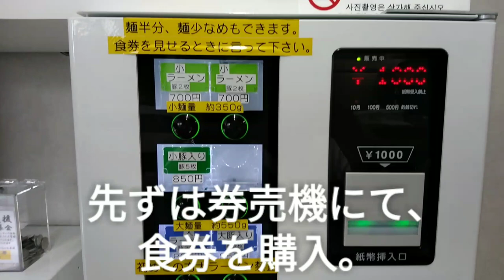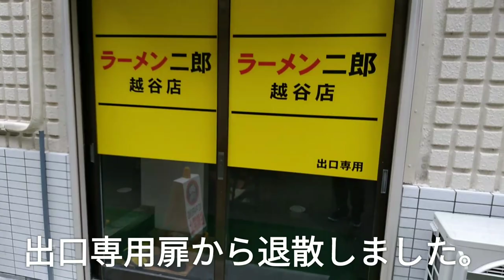【食べ日記】「ラーメン二郎 越谷店」にて､ラーメン豚入り(ヤサイ､ニンニク､アブラ､カラメ)を食べました！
今年(2019)の3月にオープンしたラーメン二郎越谷店に､ようやく行って参りました！味わい､サービス､駅近､全てにおいて大満足の二郎でした♡ 日曜日の14時15分位に伺いましたが､店外行列も無く､スムーズに頂く事ができました。そして､時間的に豚切れを覚悟していましたが､豚入りがまだあってとても嬉しかったです♪　〈2019.9.1撮影〉　お店のGoogle情報です。→ラーメン二郎 越谷店

〒343-0024 埼玉県越谷市越ヶ谷２丁目３−７